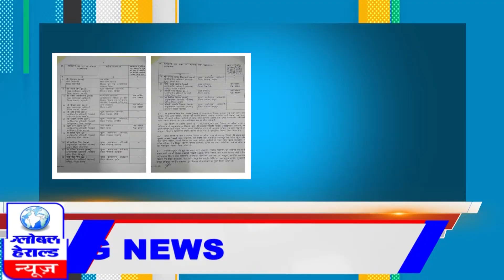🔴 23 आईएएस के हुए ट्रांसफर, इन्दौर के भी 2 || 23 transfers of IAS, 2 of Indore